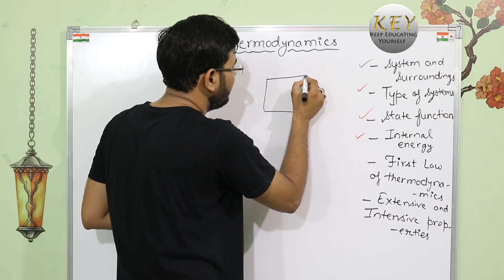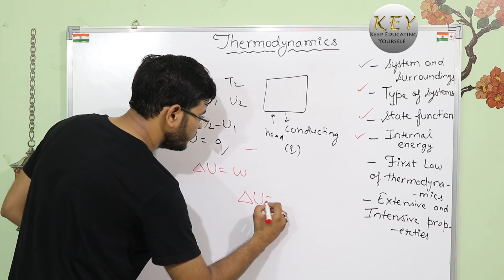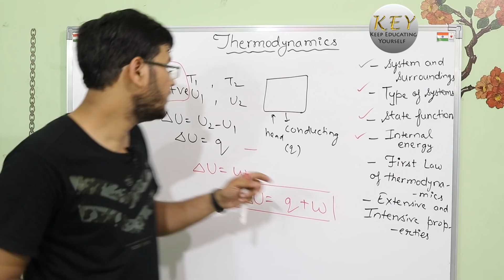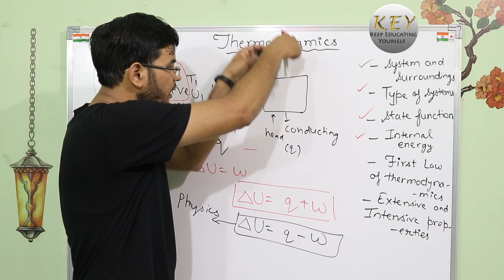Why First law of Thermodynamics is different in Chemistry and Physics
Hello Gems, welcome to shortest videos of our channel, in this video, I have explained the difference in the mathematical expression of First law of Thermodynamics in Physics and Chemistry.

Music Information*
Music.